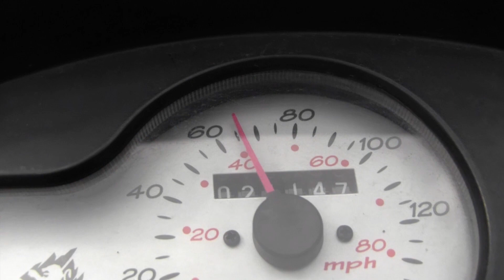Peugeot Elyseo 2T 100 Top Speed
Top speed with 95kg driver :)
Original parts.